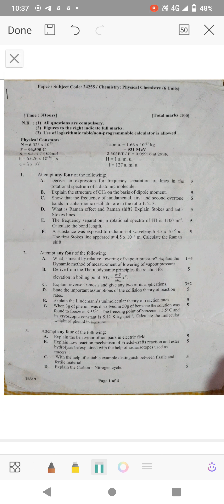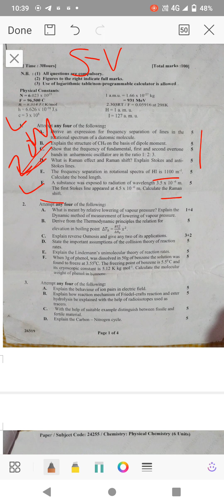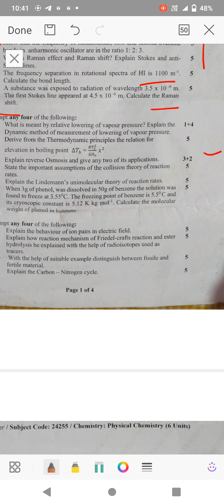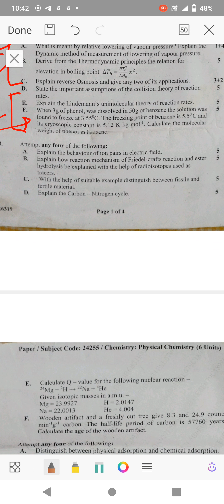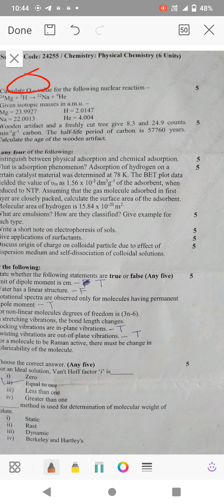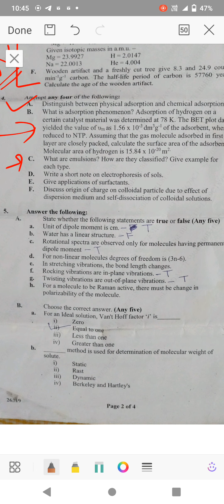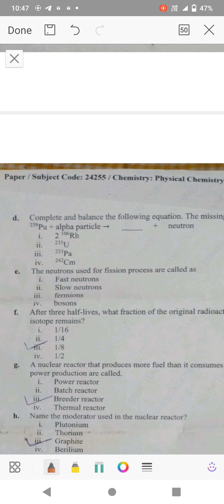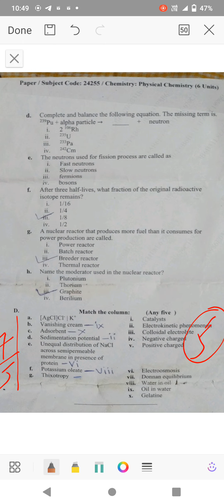T.Y.B.Sc Sem -V Physical chemistry PREVIOUS YEAR QUESTION PAPER